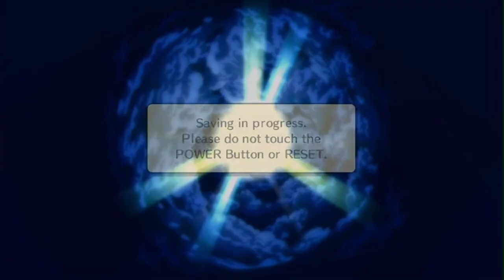Wario Shakes It. OH YAIS!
Wario Loves Bad Impressions. OH YAIS!